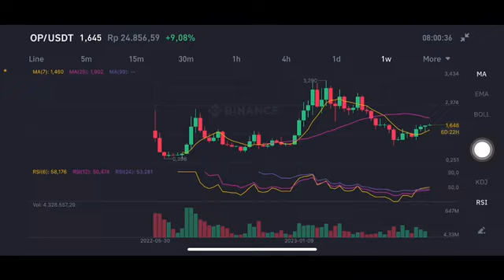OP CRYPTO NEXT MOVE | OP COIN EXPLODED 💥🚀 | OP OPTIMISM PRICE ANALYSIS | OP CRYPTO BINANCE